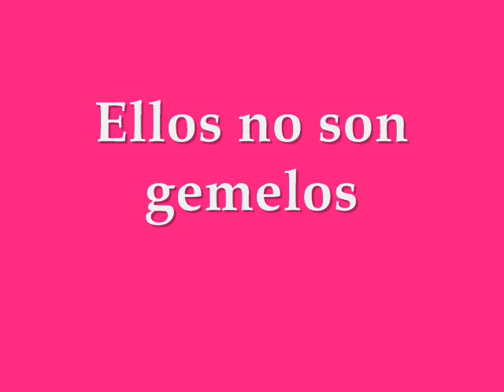Trabajo psicología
trabajo